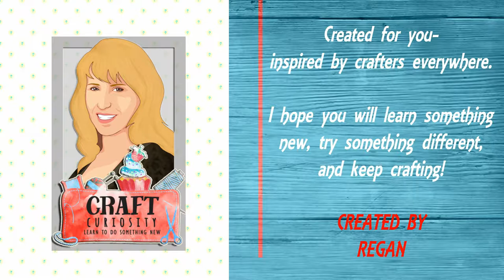Hand Embroidery Flower Stitches Step By Step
I created the Craft Curiosity website and this YouTube channel so I could provide tutorials of basic, intermediate and advanced crafting skills using many different mediums. My name is Regan and I am an avid multi-crafter, who has attempted many, and mastered some, of the following crafts:

Follow me on a journey of craft exploration and refresh your skills, pick up tips or learn to do something new. I hope that you will engage with me and comment on my videos so I can learn also, and strive to make better and better tutorials.